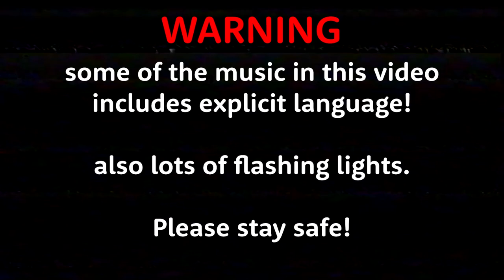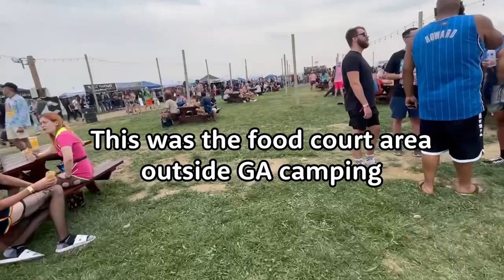Furry Goes to Bass Canyon 2021 (Vlog)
AAAAAAAA THIS WAS THE BEST EXPERIENCE EVERRRRRR OMFGGGG!!!
Sorry for the delayed upload, I had to scrounge vids of myself off of the internet, but I GOTTEEM!!! This was such a wild and magical experience, and I'll be back in the gorge in about a month for Beyond Wonderland 21

Puma! (Rap dude)